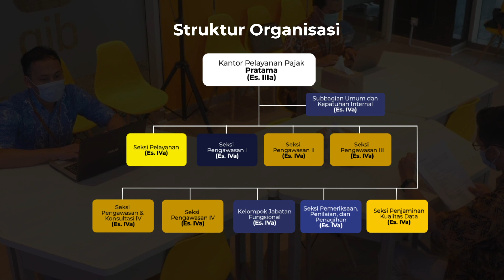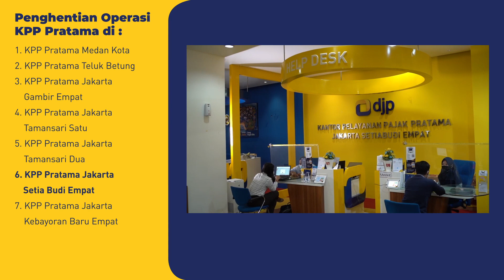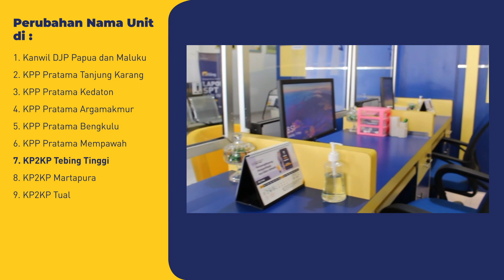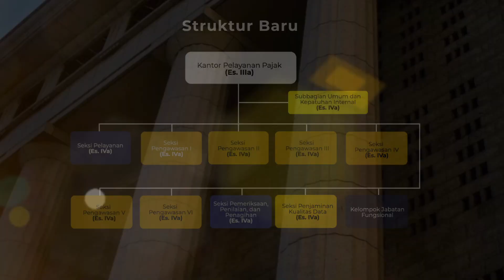Reorganisasi Direktorat Jenderal Pajak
Menteri Keuangan Sri Mulyani Indrawati meresmikan reorganisasi instansi vertikal di lingkungan Direktorat Jenderal Pajak. Reorganisasi kali ini merupakan perombakan yang cukup besar dengan 24 Kantor Pelayanan Pajak (KPP) berhenti operasi, 9 KPP berubah nama, dan 18 KPP Pratama naik level menjadi Madya.

Dengan reorganisasi ini, Direktorat Jenderal Pajak diharapkan berakselerasi untuk meningkatkan kinerja dan kapasitas organisasi sesuai dengan amanat reformasi birokrasi.